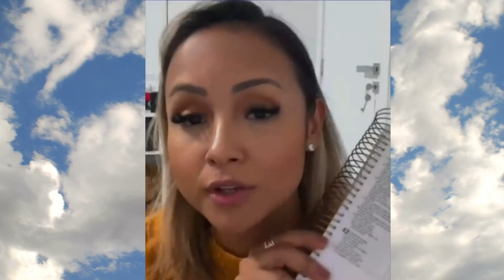Bruna Karla adverte falando a verdade que precisa ser ouvida